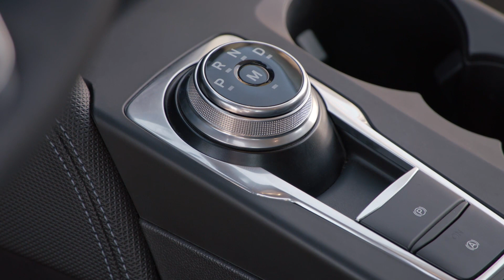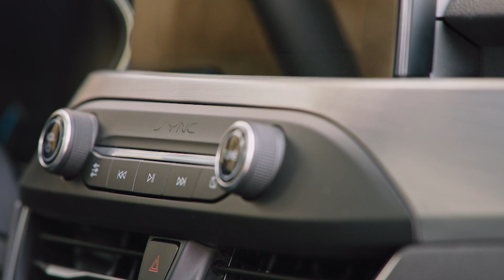נחתה בישראל: כל מה שחשוב לדעת על הפורד פוקוס החדשה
השקת מכונית אסטרטגית דוגמת פורד פוקוס הייתה גורמת להרבה חוסר שקט בקרב היבואנים אם היינו דנים במעמד שלה בשנת 2010. אבל בתעשיית רכב שכולה מוקדשת לכלי רכב מקושטים ומוגבהי גחון, השקת גרסת ה'אקטיב' של הפוקוס החדשה עם סממני ה-SUV שהוקדמה על חשבון הדגמים המסורתיים עקב נגיף הקורונה שהיתל בלוח הזמנים של דלק מוטורס, עשויה לתת להם דחיפה ראשונית בכוון הרצוי.